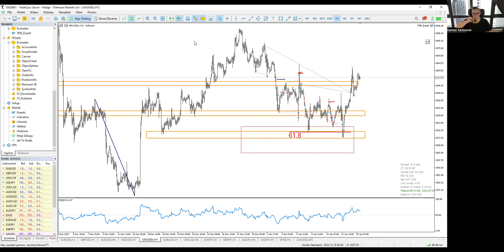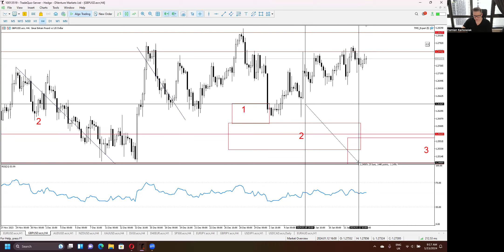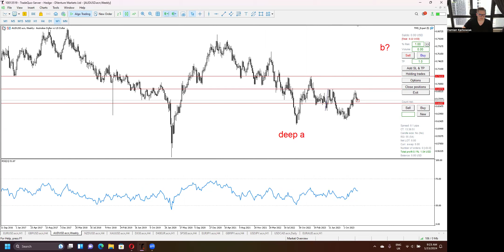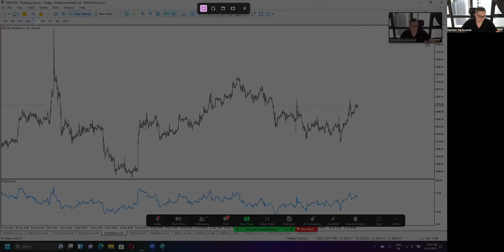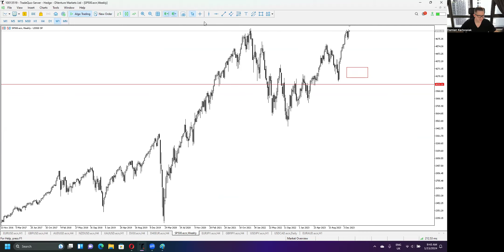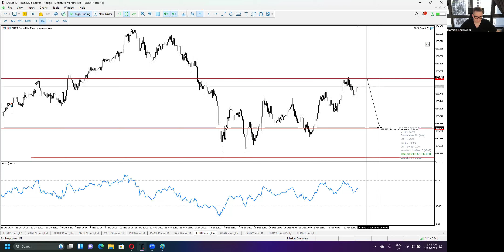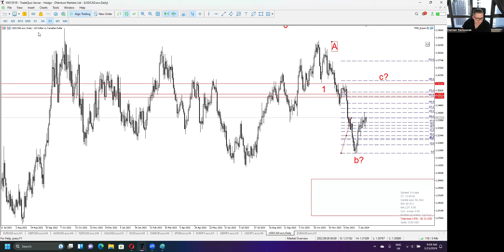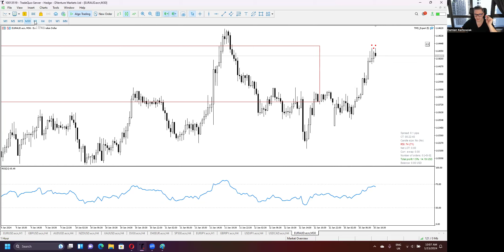My student made 4k USD in 2 WEEKS!